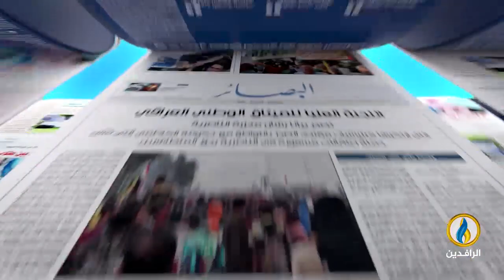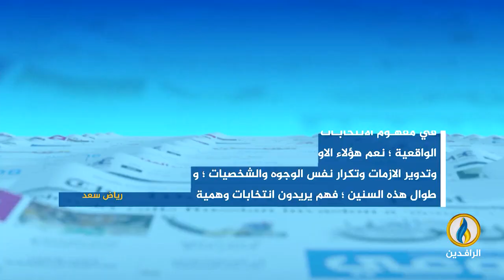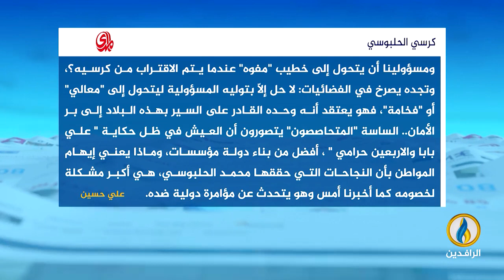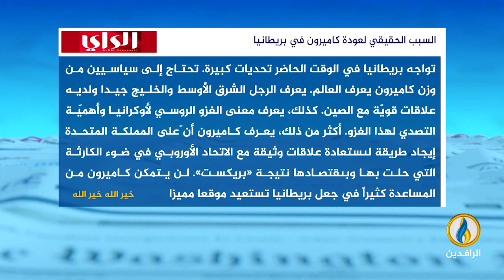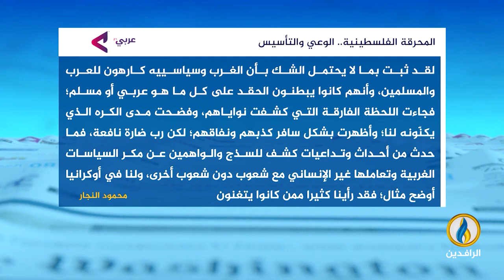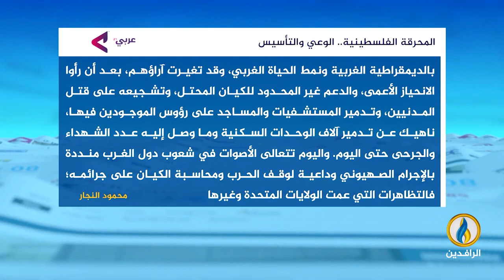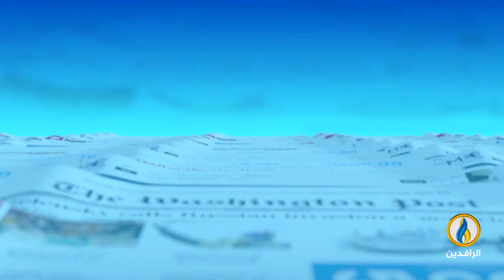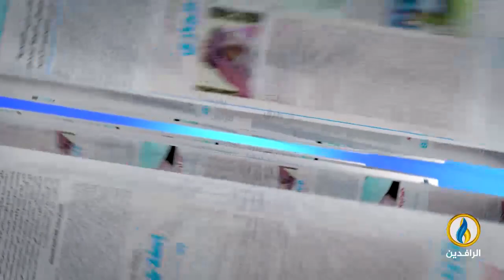صدى_الأقلام | 30 - 11 - 2023